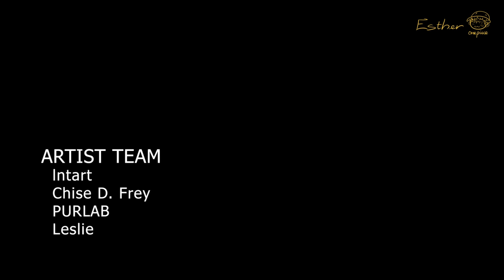Nakita ni Shiryu ang Halimaw ni Zoro"Maraming beses na akong nanggaling sa Impyerno" | One Piece 4K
Nakita ni Shiryu ang Halimaw ni Zoro"Maraming beses na akong nanggaling sa Impyerno" | One Piece Fan Anime

Huwag kalimutang mag-like, mag-share at magkomento kung nagustuhan niyo ang mga videos ko.
Ako ay magiging hari ng mga pirata!

Paki-click ang CC at piliin ang bansa para tingnan ang mga subtitle

© Copyright ng "TD Studio":

Production Team: ODA VN, Aslan, Lengnennen, Butter Cookies, lntart, Chise D. Frey, Esc, Health, Meow Meow, Leslie, PURLAB, Beo, Link Bear, Den, Pierreparis, Black, Fat Guy, manimaiie, Heng me, UniYii, blxxdyfinger

ITO AY ISANG ANIMATED PRODUCT LANG NA INIISIP AT NILIKHA NG FAN TEAM BATAY SA SARILING PREDICTIONS AT CONSPIRACY THEORIES NG FAN.
ORIHINAL NA CHARACTERS ANG MAY-AKDA NA EIICHIRO ODA

zoro,Joy Boy,ワンピース 1054,Shiryu,zoro vs Shiryu,Shiryu vs zoro,one piece 1054,one piece 1026,
ワンピース,one piece latest episode,
zoro awakens,one piece new episode,원피스,hito,วันพีช,esther one piece,ルフィ,
One Piece Tagalog Sub ,zoro terbaru,,one piece full movie sub indo,one piece terbaru sub indo,nika,قطعه,一块,uma pedaço,una pieza